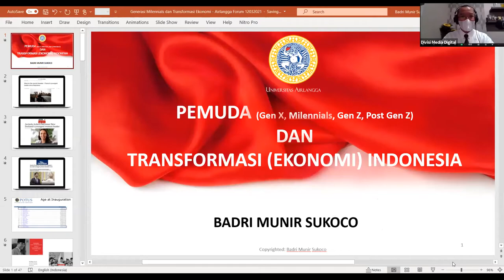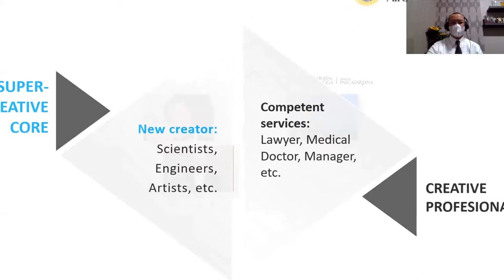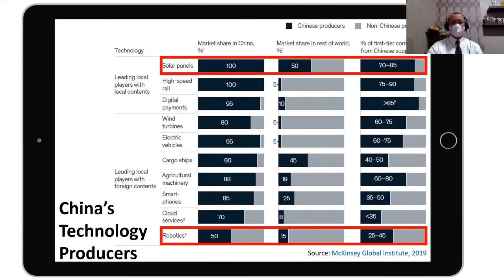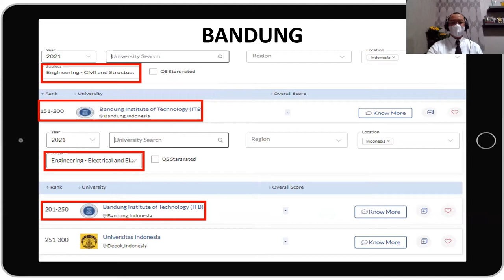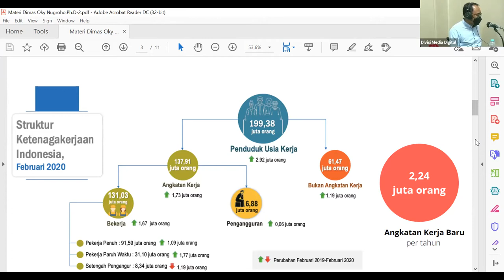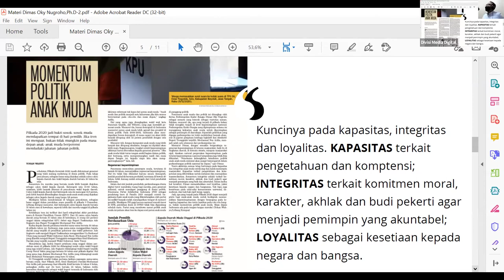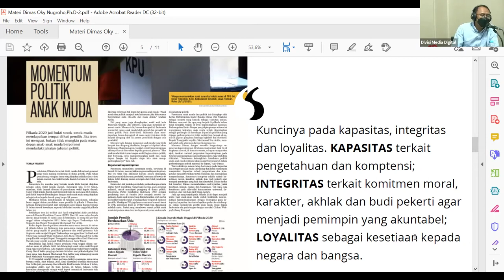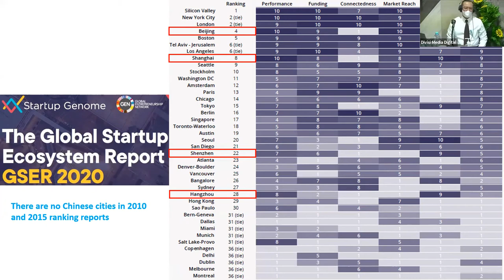Pandemic Talks: Milenial dan Daya Saing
Jumat, 12 Maret 2021
Dimas Oky Nugroho, S.IP., M.Phil., Ph.D (Koordinator Perkumpulan Kader Bangsa)
Prof. Badri Munir Sukoco (Direktur Sekolah Pascasarjana Universitas Airlangga)